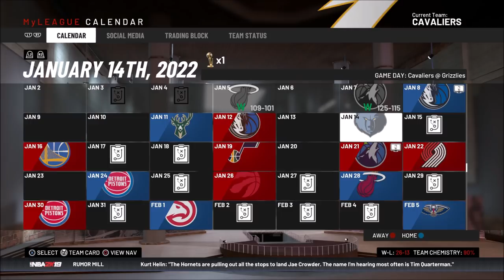Most Competitive Game of The Year!!! | Cleveland Cavs MyLeague | EP. 34